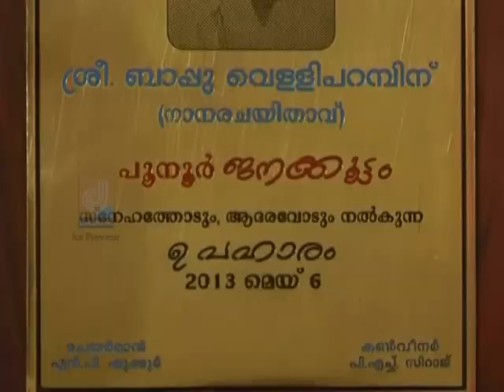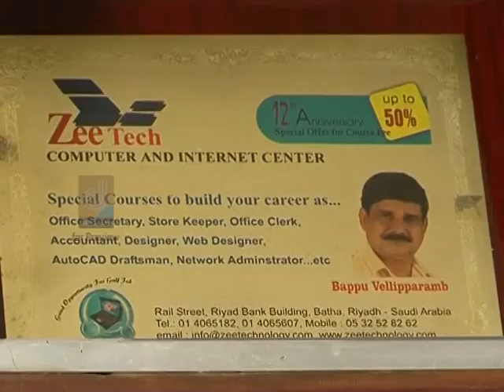PUNYAMASATHIL KUDUMBASAMETHAM 08